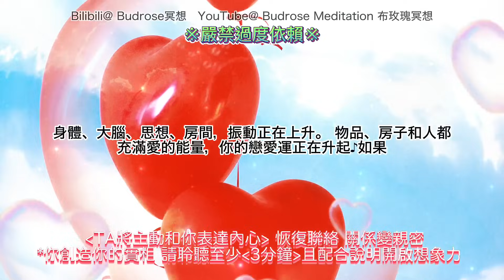❤️Ta將主動和你表達內心 表達愛意♪★顯化感情變熱絡【宇宙完成時的力量】恢復聯絡❤️將收到好消息🎵※請配合說明運用想像力 LGBTQ同樣適用※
❤️表達愛意 Ta將主動和你表達內心 表達愛意♪★顯化感情變熱絡【宇宙完成時的力量】恢復聯絡❤️將收到好消息🎵※請配合說明運用想像力 LGBTQ同樣適用※

※感謝您的收看。(*^o^*)
這裡是布玫瑰🌹
如果你有緣見到我的頻道並且發自內心有感覺，那麼請暫時關閉你的頭腦。
跟我穿梭進入半夢半醒的覺知。
感受是這裡唯一的“真實”。
意識是一種不能覺察的宇宙創造的能量。
有待我們時刻覺察和修正。
因為我們本就是多次元的不穩定的存有——一個可能性的、痕跡的、潛藏的“模子”。
任何穩定的意圖帶來穩定的能量，從而在這個“模子”上渲染創造出看似穩定不變的狀況。
然而我們不能否認宇宙萬物的真理就是“自發性”“變”。
當下不好的現狀也是我們潛意識限制性匱乏的信念默默造就的“穩定”。
同時，因緣際會下遇到這個頻道的事件行為本身，
也同時在你的時空下觸發了“被覺知之事”“狀況改變的可能性”。
基於宇宙任意當下一點，我們都用意識在創造，都在改變過去和未來。

～～～～～～～～～～～～■关于这个频道的歌曲■ ～～～～～～～～～～～～～

※近來我們收到了很多願望成真、愛情成真、斷聯複合的反饋。我們的神奇音樂製作成分有查克拉脈輪舒緩音樂、腦波赫茲音樂、水晶音叉、砵頌等靈性器樂、愛染明王心咒、日本戀愛神社咒音、集體心念的祝福。聽的時候不要意識到它分析它，只需要聽它感受它。我們的顯化是非常有效果的，只要你對這些音樂能量有強烈且穩定的感受。對於那些感覺不到效果的人. 對於那些想要增加效果的人. 無論如何，請要相信我們，就當被騙了一樣，隨時隨地隨心帶著鬆弛的心態去感受音樂的能量。

※注意：是毫無期待地觀看和聆聽，始終關注你的呼吸或者做著該做的事情，不要太執著你的願望，永遠不要提出請求，也不要渴望。這是一種神奇的肯定，只需要聆聽，結果早已在醞釀中，就會發生幸福的奇蹟。邊看解說邊聽的話，或者睡前聽，命令也會傳到你的腦海、潛意識和夢境那個更大次元裡去，會加速吸引和顯化你的願望，讓它成真。聽得越多，你的戀愛運就會越強，命運也會變得超級突然。如果你喜歡聽、感覺很好、感受到愛和光明，如果我能幫到你一點點，我將不勝感激。^^ ♪

※為什麼不在評論區說出你的感受呢？你可以用完成時來表示你的願望已經實現了，比如「〇〇已經實現了。非常感激」 等等，根據吸引力法則和內維爾戈達德的顯化原則，用完成時寫作是最有效的。如果您的願望已經成真，也請在評論中反饋給我們。此外，訪問這個頻道的都是不帶二元對立評判的充滿愛和包容的高能量的人。如果你在評論區聲明你的願望和願望，可能會有人留下一個好的按鈕或支持的評論。通過彼此的祝福和支持，能量會更加集中加倍地在願望的實現上，彼此的願望和夢想也會變得更加容易實現。即使不能在網絡上見面，也希望大家互相贊美對方的願望和夢想，承認對方的願望和夢想，在獲得充滿愛的能量的同時互相支持。通過不僅為被加油的人加油，也為加油的一方加油，彼此的振動就會上升。我希望有盡可能多的人能帶著微笑和正念幸福地生活，通過互相支持，共同創造一個愛的集體潛意識能量場。💗

※補充：
*我們的視頻符合高維度內維爾.戈達德的顯化原則和宇宙吸引力法則。
* 雖然在某些領域，關於視唱練耳音樂的效果和表現尚未建立科學依據，但實際是有收到不計其數的積極反饋。
*這是一個任何人都可以查看評論的地方。因此請不要在評論中包含個人的隱私信息或SNS信息。
*本頻道的理念是享受愛情、獲得正確顯化感覺、學會積極面對生活和改變自己的信念。我們有可能會刪除包含明顯與此內容無關緊要的信息。
*為了保護評論區的正念能量場。我們將刪除阻礙積極思想和行動的負面評論、可能會冒犯試圖積極的人的惡意評論以及沒有意義的廣告推文。感謝理解。⋯⋯(^_^)

▼▼▼神奇戀愛音樂功效：▼▼▼
1.曖昧期的伴侶，戀愛進展變得神速和穩固
2.沒有特定對象的人，迅速獲得大放異彩的桃花運
3.斷聯的人、前任突然莫名其妙找回你，恢復聯絡
4.暗戀的人突然來找你，收到消息並且往雙向奔赴的可能進展
5.人緣變得很好，突然結識到很多新朋友和貴人
6.你會更加愛自己，覺得自己是完美和值得珍惜的
7.很久沒聯絡的朋友突然回來找你
8.情侶之間突然從吵架、冷戰的狀態恢復到舒服、交心、同頻狀態
9.大街上搭訕你的人更多，很多人開始對你感興趣
10.現有感情問題突然解決，超完美的結局進展

【訓練你的想象力】
©️來自內維爾.戈達德 Neville Goddard

在改變自我概念之前試圖去改變世界，只是在對抗事物的本質，一無用處。只有等到內在先改變，才可能有外在的改變，這就是「存乎中，形於外」的道理。我的建議是，我們應該把自己想像成想要成為的那個種人，活在偉大的精神氛圍之中，而不是利用實質的手段與抗爭去達到想要的改變；先說清楚，我不是在提倡某種哲學上的漠然心態。

我們所做的每件事，如果沒有伴隨著意識的改變，都只是做表面工夫，所做的任何調整只會徒勞無功。不論你再怎麽努力，除了確認潛意識的假設之外，無法成就任何事。只會抗議發生在我們身上的任何事，就像是在抗議我們的存在法則，以及把自己命運的主宰權拱手讓人。

我們的生活環境與自我概念息息相關，以至於根本不用啟動深藏在心靈中的神奇寶庫。如果因為發生的事而造成痛苦，就應該往內檢視來找出原因，因為自我概念會形塑出一個跟它相符合的世界。

深度冥想會引發一種與沈思結合的狀態，在這種狀態中，我們會有神視經驗，其內容則會跟隨著意識而改變。這告訴我們，意識一轉變，環境與行為也會隨之改變。然而，當我們從一種狀態過渡到另一種狀態時，這種尋常的意識改變並非真正的轉變，因為每一種狀態都會非常迅速地被另一種完全相反的狀態所取代。但是，只要有一種狀態能夠穩定成長到足以驅趕它的競爭對手，這個慣性狀態就會定義出自己的特性，成為一次真正的轉變。當我們說我們轉變了，就意味著，以往在我們意識外圍的觀念或想法，如今已經占據了意識的中心位置，並形成了能量的慣性中心。

★★★內維爾三大視覺表現技術★★★↓↓↓

為了成功顯化你的願望，內維爾有一個主要要求：你必須思考和覺得好像你的願望已經實現了。1/表現出來並吸引任何你想要的東西2/在有壓力的情況下，要保持鎮定

- [ ] 技巧1:快進

顧名思義，你需要快速推進你的想象力，讓你的願望得以實現。例如，如果你擔心你現在的一天將如何進行，你可以快進到一天的結束，想象它將按照你希望的方式進行。
您還可以快速前進（或年）進入未來，並使用相同的原則。
要使用這個技巧，就要進入一種不被打擾的放松狀態。想象一下，在未來的某個時刻，一切都是你想要的。沐浴在感恩和快樂的感覺中，知道你已經實現了你想要的。
例如:假設你想要一個新家。
把想要一個新家的感覺(和想象)改變為感覺和想象已經住在你夢想的房子裏。換句話說，快進到你已經住在家裏的時間。

在你的想象中，首先走到你夢寐以求的房子的前門。
* 轉動旋鈕並散步。驚訝於你所看到的。
* 在你的想象力，見墻壁上的圖片。感受家具。聞到新地毯。放縱。
* 讓你的想象盡可能生動。這個想法是想象你在夢想的家，並在此時此地體驗它。讓自己完全沈浸在場景中。
* 讓你的想象力更加生動，想象一下盡可能多的細節。
* 想象一下邀請朋友過來，帶他們參觀你房子裏所有漂亮的房間。
* 花時間盡可能真實地做到這一點。只要它喜歡你，就會留在現場。

- [ ] 技巧 2:祝賀你

這種方法既有趣又高效。
通過進入輕松的狀態來啟動該技術。
理想情況下，您需要留在您不會被打擾的地方。
在你的想象中，聽到人們祝賀你獲得或完成了你想要獲得的東西。
例如:假設你想在工作上升職。
* 在你的可視化中，想象一個親人，朋友或同事看著你並說出「你做到了」這樣的事情！或「祝賀！」
* 盡可能地使想象的場景變得真實。
* 將情緒添加到您的想象中，並感受到升遷的快樂和驕傲。
你也可以擴展這個可視化練習，想象遇到你認識的人，他們都在恭喜你，為你感到高興。想象一下他們為你的成就感到激動和自豪的情景。
您還可以想象您的重要其他其他人給妳敬酒來慶祝您的升遷。
再次，這個想法是讓你的可視化像真實一樣生動，和你所能一樣詳細。更重要的是，盡可能多地將情緒放入您的想象的場景中。在所有祝賀和幸福的祝福中，對您的促銷和促使非常感興趣，令人興奮。

- [ ] 技巧 3:竊聽

竊聽技術是使用想象力表現出您想要的東西的另一種有效方式。你只是需要想象除了自己以外的人，你聽到他們聽到他們以一種意味著你已經完成了你想體現的方式的談話。
舉例來說，你想要表現的是和你的靈魂伴侶結婚。
* 在你的想象中，想象聽到你最好的朋友談話。想象一下他們在談論你是多麽幸運，終於遇到了你的真命天子。想象他們是多麽激動，聽到他們是多麽為你高興。
* 可視化聽到他們談論你的靈魂伴侶的驚人品質，你們在一起的快樂，以及你如何彼此完美搭配。
再次，沈迷，像你所能一樣涉及你想象的場景。真的覺得找到夢想伴侶的幸福和喜悅，並與那個人一起度過余生。

以上訓練方法看似簡單，但需要大量的精準實踐和強大的心性。

※免責聲明：
精神、癲癇或情緒病患者請勿使用。此視頻不能代替醫療！
如果您未滿18歲，請在聽取之前獲得家長或監護人的許可。

※音樂和視頻的使用都嚴格遵守相應的權限和許可。嚴禁未經授權的復製、銷售、重新上傳和采樣。
Copyright ⓒ 2023 Budrose Meditation布玫瑰冥想